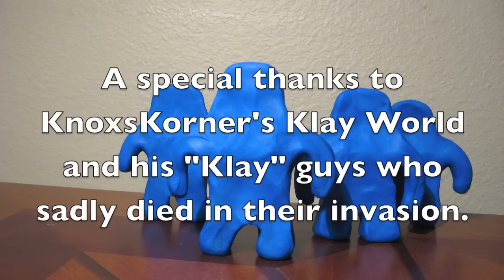Guys From Klay World Invade Bob's World of Clay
When guys from Klay World invade, they had no idea what they had just gotten themselves into!

To check out where these brave "Klay" men came from follow this link to their creator, KonxsKorner.